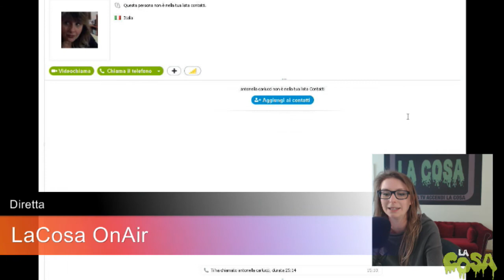Antonella: medico psicologa del lavoro - interattrice de LaCosa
Antonella ci segue in chat ogni giorno, oggi ha deciso di chiamare in diretta. Con lei abbiamo parlato di lavoro, ma anche di sogni, di alternative e felicità!